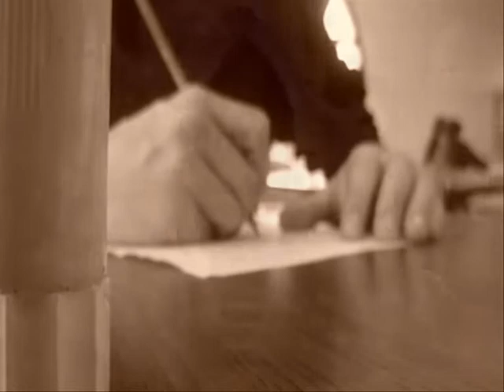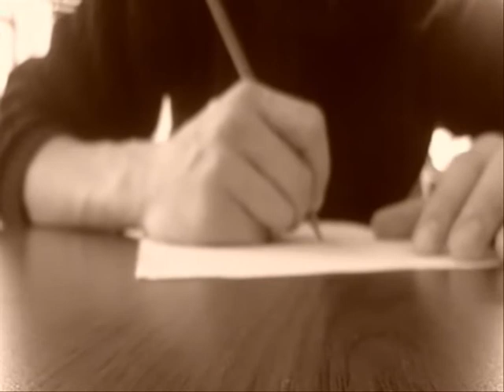Bridge of rain - The Dolls Men